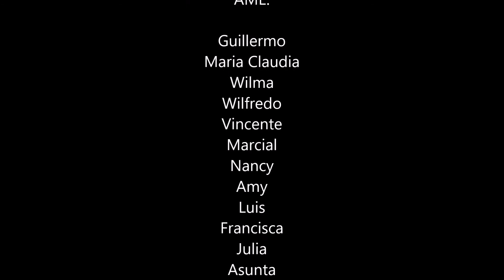Grüße von Melissa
Melissa hat ihr Freiwilliges Soziales Jahr mit ADRAlive! und weltwärts in Bolivien gemacht. Wie es ihr dort erging, erzählt sie im Video. Schaut mal rein!